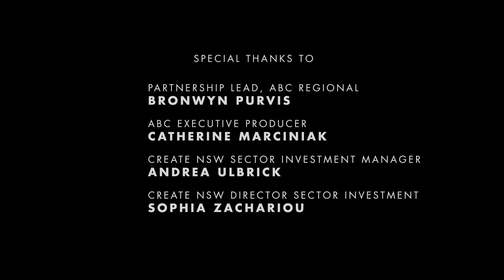A young woman escapes an outback cult is found by a stranger | THE LOST SHEEP - Thriller short film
A stranger comes to the aid of a distressed young woman, found walking alone on a remote highway. But is he really trying to help? The harsh Australian Outback is the backdrop to this suspenseful story.

This film I directed and edited was part of the Create NSW and ABC iview seed program and featured on the iview platform for several years.

We shot this using the Canon C100 Cinema series cameras with the Atomos Ninja and Canon lenses.

2019 BEST DIRECTING - Hollywood Film Screenings Festival
2018 2ND PLACE - PERFECT LIGHT FILM FESTIVAL
2018 OFFICIAL SELECTION - PERTH REVELATIONS FILM FESTIVAL
2018 OFFICIAL SELECTION - HARROGATE FILM FESTIVAL
2018 OFFICIAL SELECTION - EDINBURGH INDEPENDANT FILM AWARDS

CREDITS
CAST
NOAH - DYLAN HOGGETT
ESTHER - JESSICA BYRNE
TOURIST DRIVER - JOHN MACLEOD
TOURIST PASSENGER - JAN DENING
DIRECTED BY - NICK CROWHURST
WRITTEN BY - STEPHANIE JACLYN
PRODUCER - JASON KING
CO-PRODUCER - JESSICA BYRNE
ASSISTANT DIRECTOR - STEPHANIE JACLYN
DIRECTOR OF PHOTOGRAPHY - JASON KING
SOUND RECORDIST - BRUCE GREEN
EDITOR & B CAMERA - NICK CROWHURST
KEY GRIP - MILES CLOTHIER
DRONE OPERATOR - GREG POPE

GRIPS / GAFFER - BRYCE EDGECUMBE
GRIPS / GAFFER - ADAM SIEBERT
GRIPS / GAFFER - TOMO JOVANOVIC
GRIPS / GAFFER - JOE O’CONNOR
PRODUCTION ASSISTANT - JAN DENING
MAKEUP ARTIST - BRODEE KERNAGHAN
COSTUMES - LAUREN BRICE
POST SOUND - DATAFIRE AUDIO
COMPOSER - CEZARY KONARSKI
PROPS - LEIGH MADDEN
STUNTS - DAISY FRYER
BODY DOUBLE DRIVER 1 - TOMO JOVANOVIC
BODY DOUBLE DRIVER 2 - JOE O’CONNOR
ANIMAL WRANGLER - WAYNE SINGLETON
THANKS
DAY DREAM MINE
SKYCAM IMAGES
SCREEN BROKEN HILL
SILVERTON VILLAGE COMMITTEE
ALISON & PETER GARRICK

SPECIAL THANKS
PARTNERSHIP LEAD, ABC REGIONAL - BRONWYN PURVIS
ABC EXECUTIVE PRODUCER - CATHERINE MARCINIAK
CREATE NSW SECTOR INVESTMENT MANAGER - ANDREA ULBRICK
CREATE NSW DIRECTOR SECTOR INVESTMENT - SOPHIA ZACHARIOU